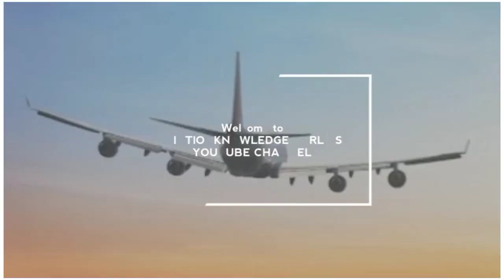DGCA UPDATES ON ONLINE CLASSES | DGCA PUBLIC NOTICE | 21 MAY 2021 | AME NEW BATCH | DSL APPROVAL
📚Knowledge is Power ! In this Video I have explained about the DGCA Public nptoce that was issued on 21 May 2021 and on examination as well points based on it

Please watch this video and share to support us.

Comment and tell your suggestion for future video Topics.

✍️First time someone has made such kind of video , Please share to every Aircraft Maintenance Engineer Student